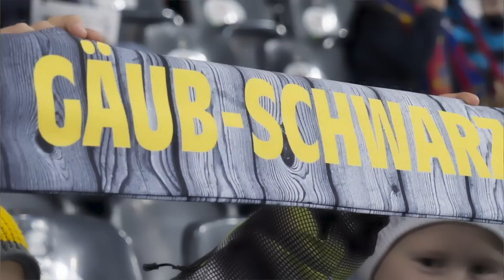UNSERE FARBEN SIND GELB UND SCHWARZ: YB FOREVER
Am 14. März 1898 gründeten die Gymnasiasten Max Schwab, Hermann Bauer, Franz Kehrli und Oskar Schwab den FC Young Boys (seit 1925 BSC Young Boys).

Aus den Statuten des Footballclub Young Boys Bern

UNSERE FARBEN SIND GELB UND SCHWARZ:
«YOUNG BOYS FOR EVER»

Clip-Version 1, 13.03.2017